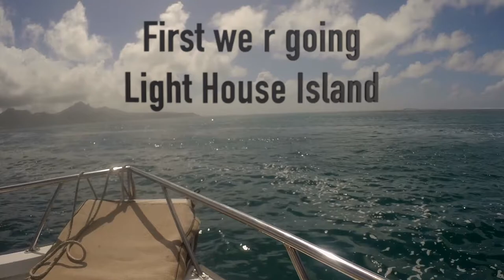Vlog 48 Mauritius Light House and Ile Aux Aigrettes Iland "goa bhi fail iske samne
A complete travel vlogs with lots of details, to plan a perfect road trip with family & friends. My Vlogs provide all the do's & dont's to make your travel destination successful.
Do watch all my Videos and comment as much as possible.